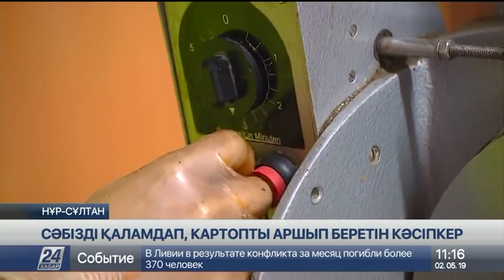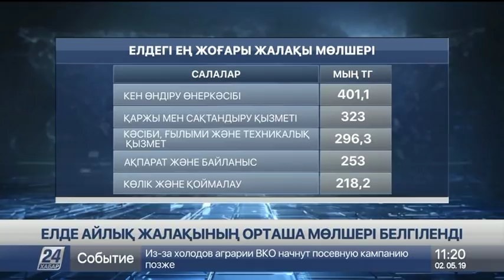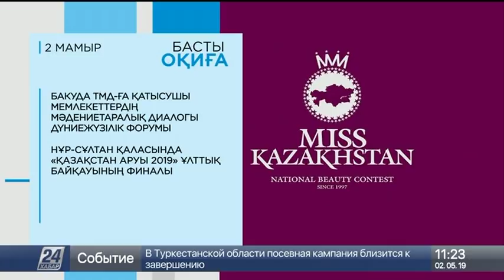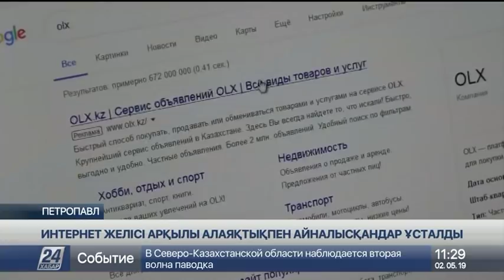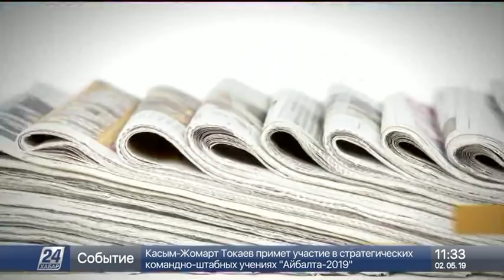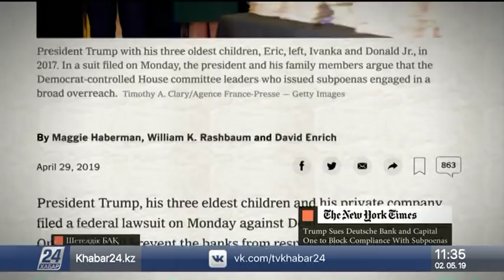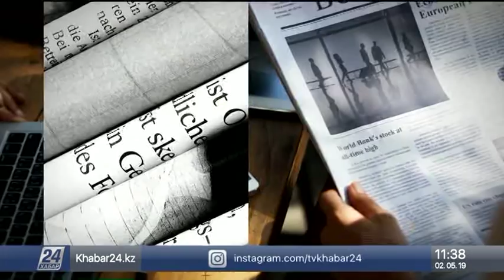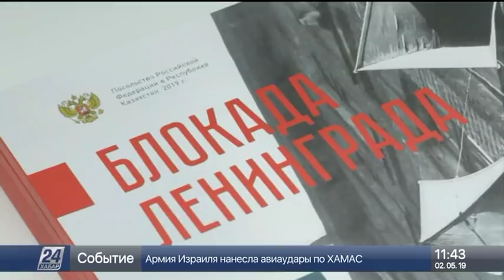2 мамыр 2019 жыл - 11.00 жаңалықтар топтамасы